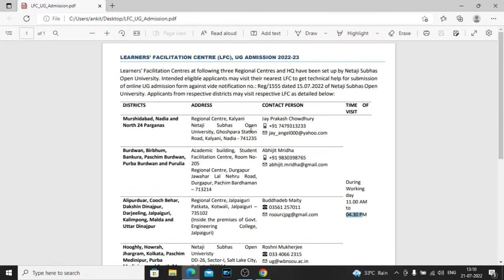NSOU UG Admission 2022 | LEARNERS' FACILITATION CENTRE (LFC) For Students | Online Admission 2022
Netaji Subhas Open University UG Admission 2022 | LEARNERS' FACILITATION CENTRE (LFC) For Students | Online Admission 2022